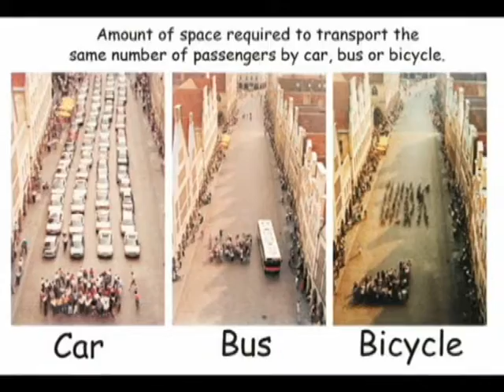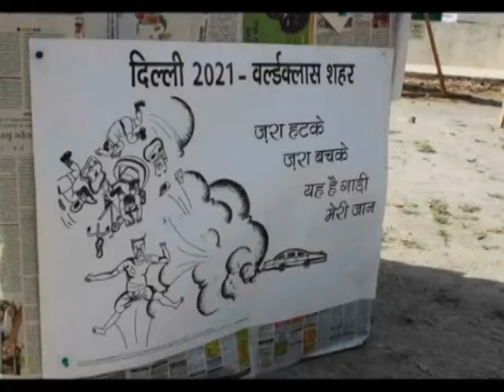Shehar me ajnabi kaun